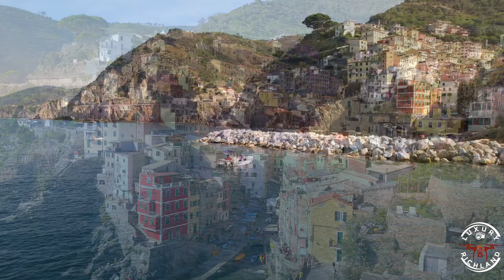📽Deep Relaxation with 🇮🇹 Riomaggiore Village Landscape | Deep Sleep With Soothing Ocean & Wind =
🌄 This video, filmed in the magical village of Riomaggiore, accompanied by the real sounds of the sea and ocean, and the breeze captured from this city, can greatly help you calm your mind. Additionally, the video features the soothing sound of ambient piano, which can greatly assist in achieving deep sleep and relieving stress.
We hope you enjoy this beautiful video.

❗️All the sounds of the sea, waves, and wind are 🎤 recorded from the environment of this village and mixed with the video for Ambient ⚛️.

🎥 Luxury Richland Relaxation
📽Valentin Relaxation

🎤Ocean Waves. Wind Waves. Lake Waves.
🎼432 Hz 22 db
🎘 Ambient Piano

🕹 Studio Michigan. USA 🇺🇸
🏞  Real
🌅 Real
🌄 Real

✔️Peace of mind
✔️Deep Sleep
✔️Stress Relief

🛑 This video has copyright protection.
🚫Wind and Ocean and Sea Sound recorded by me. No Copy Please.
⛔️ Please do not copy either the audio or the video.